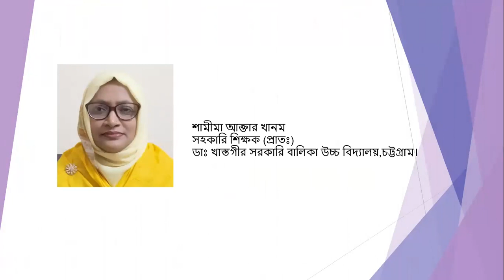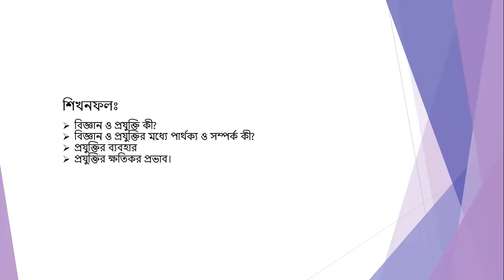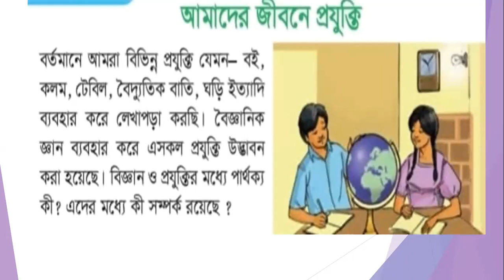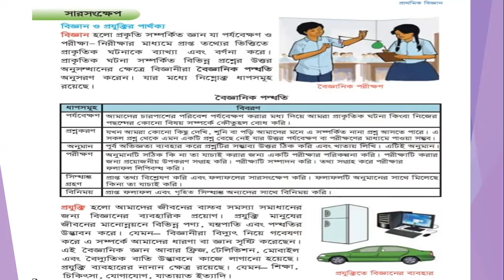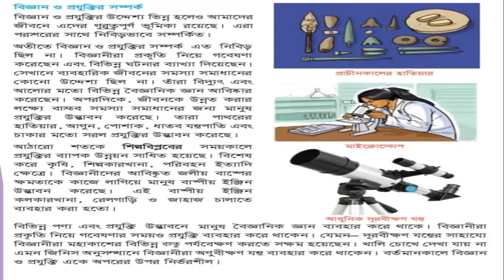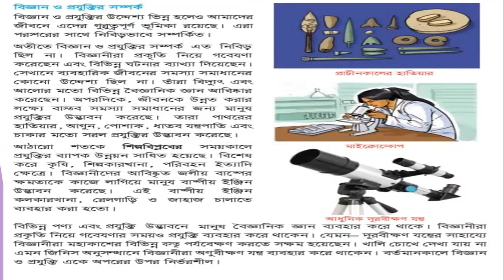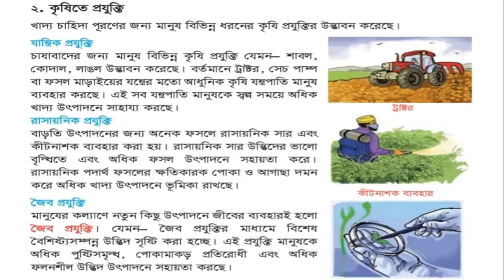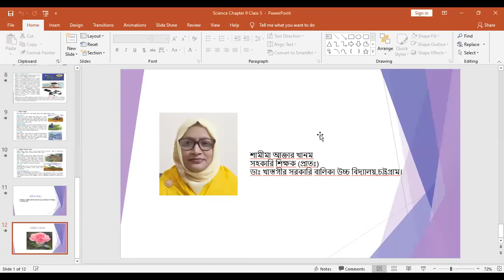শ্রেণি: পঞ্চম বিষয়: বিজ্ঞান অধ্যায়: নবম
শ্রেণি: পঞ্চম
বিষয়: বিজ্ঞান
অধ্যায়: নবম
শামীমা আক্তার খানম
সহকারী শিক্ষক